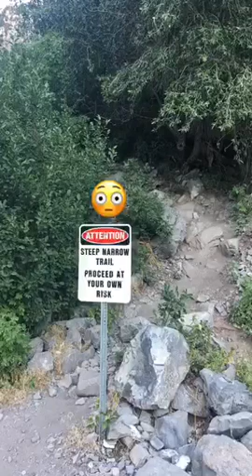Hiking Bridal Veil Falls with Family